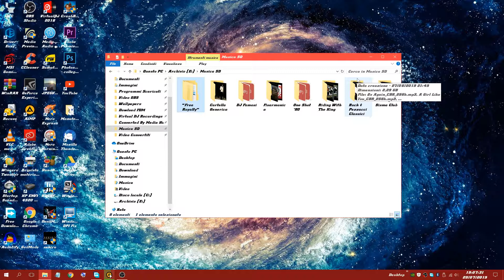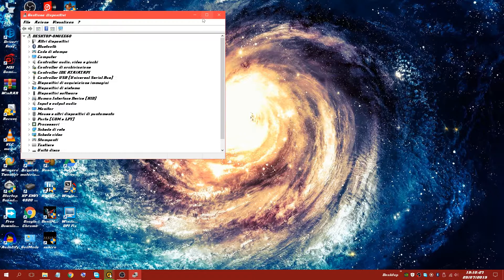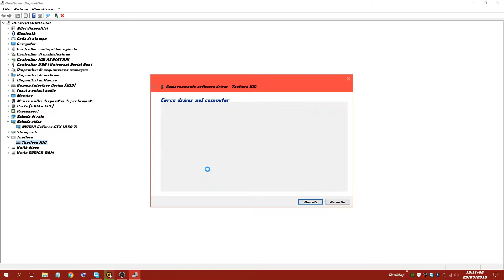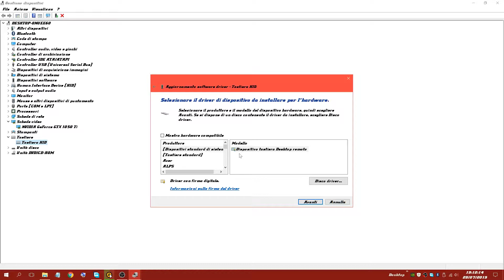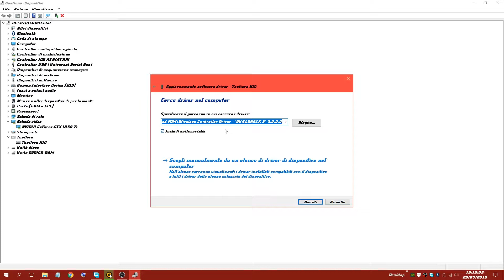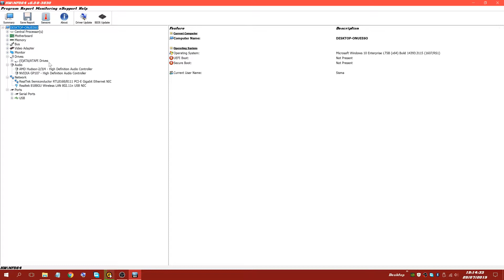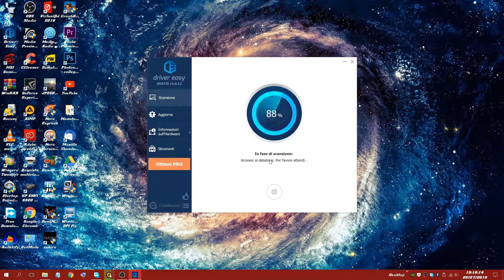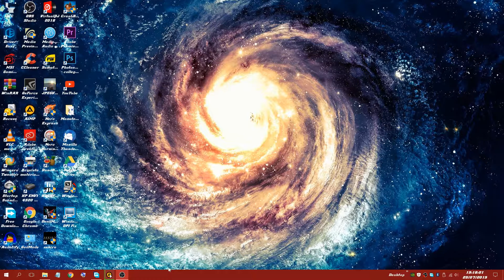Gestione dei DRIVER corretta in WINDOWS 10...per non smadonnare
Qualè il metodo più corretto e meno casinista per il nostro pc di disinstallare, installare e aggiornare i famigerati driver magari quando andiamo a sostituire una scheda grafica? Beh...dopo anni di pratica sarò pure in grado di diverlo io no? scherzo...ma guardate il video mi raccomando ;)